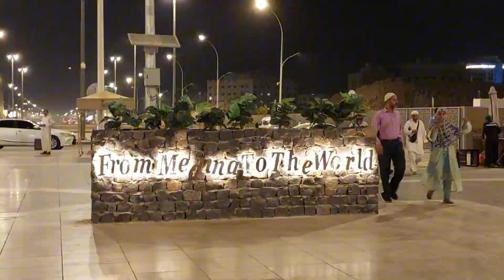Walk In Masjid Nabvi Night View] Madinah 2023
Walk In Masjid Nabvi Night Day
Rat Ko Masjid Nabvi Ki Video Saoudi Arabia Madinah 2023

walk around Medina مدني Al Madinah Al Munawwarah
 downtown Medina Masjid Al Nabawi
 Islam’s holiest city Islam muslim Madani
 Makkah al-Mukarramah outside of the Masjid Al Nabawi medina saudi arabia
 saudi arabia, Traveling solo logs, hotel in medina staying in medina
 medina walking around medina,
tour around medina Saudi KSA walking tour medina
walking tour walking tour medina Al-Haram Medina Prophet Muhammad

Raoza rasool ki ziyarat
masjide Nabvi ki Ziyarat